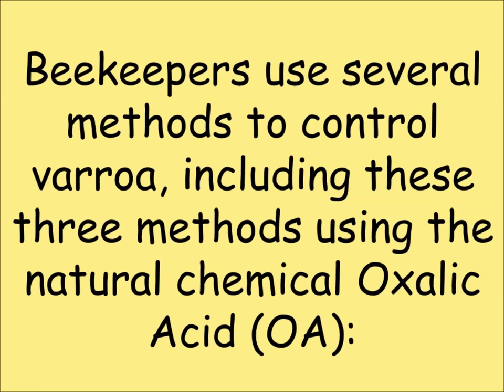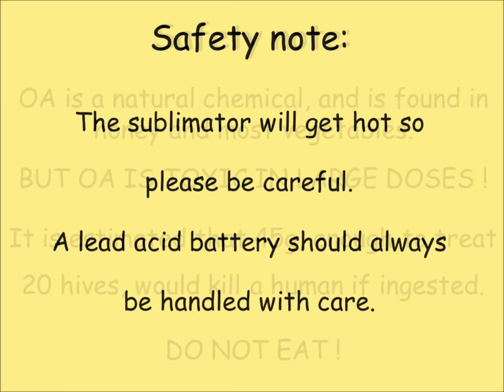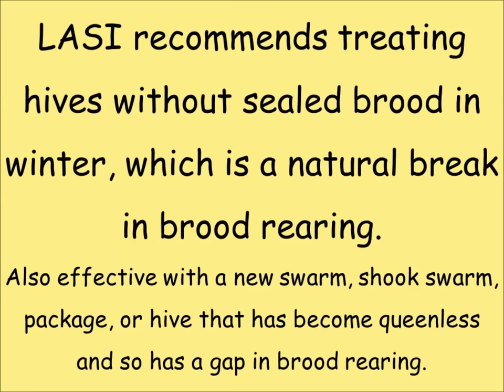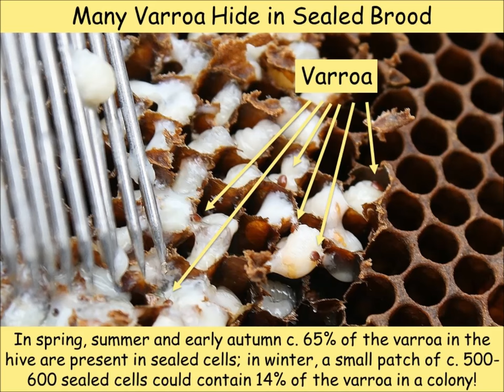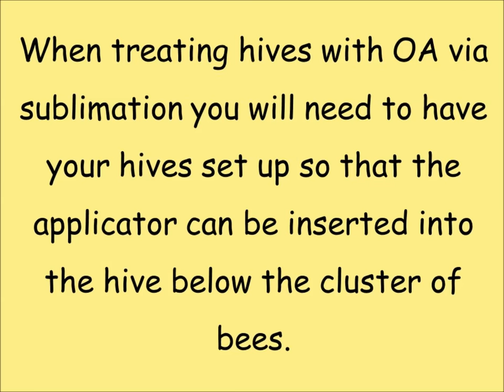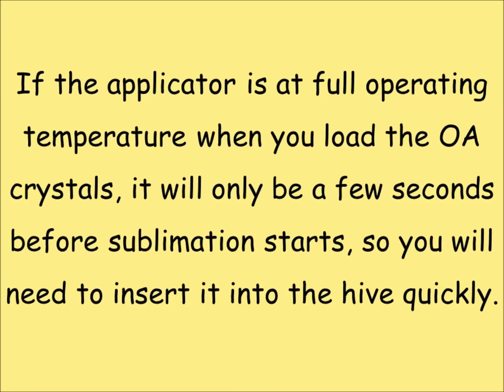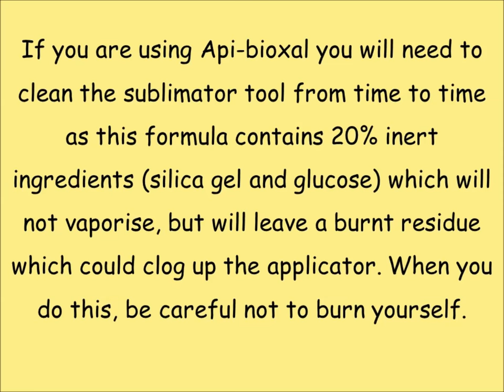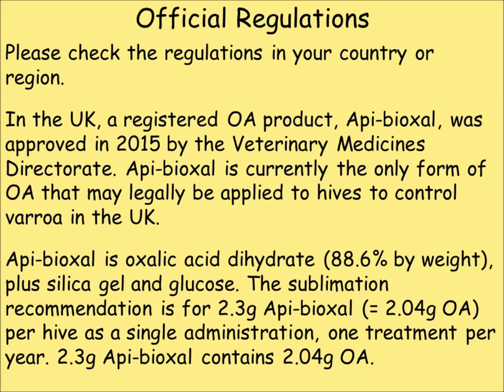How to Apply Oxalic Acid to Honey Bee Colonies via Sublimation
This video describes how LASI uses oxalic acid to treat honey bee colonies as part of their integrated varroa management. This is based on research results examining all three methods of oxalic acid application. LASI found sublimation the best method.